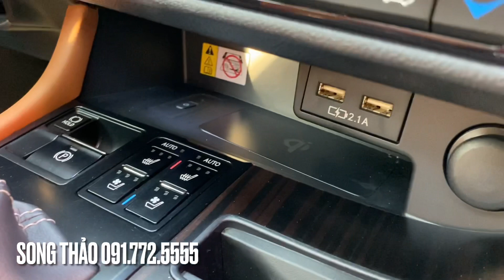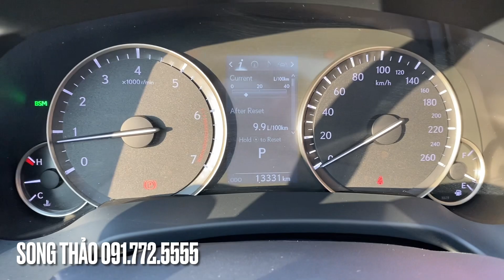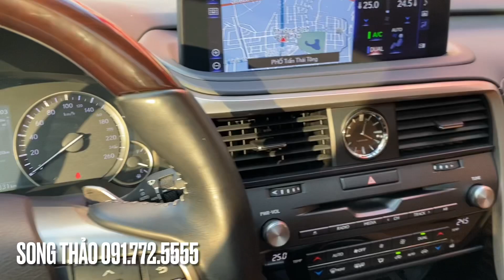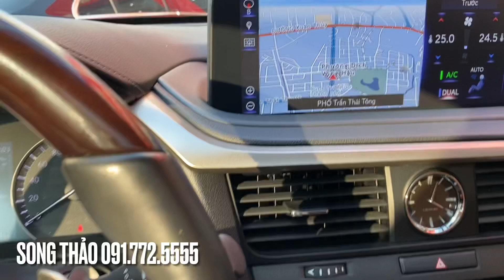Siêu siêu lướt, Lexus Rx 300 sản xuất 2020 , duy nhất 1 chiếc siêu đẹp - LH: Song Thảo